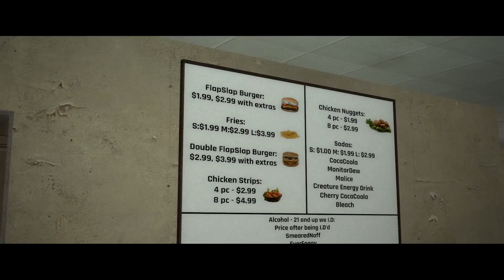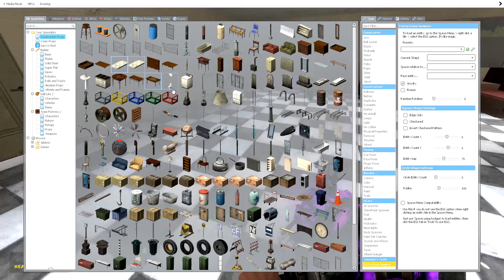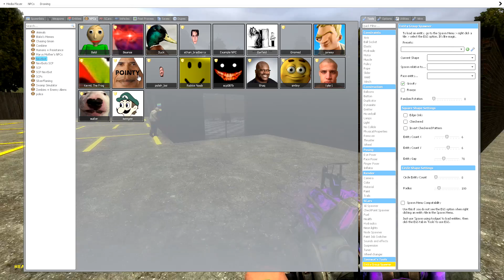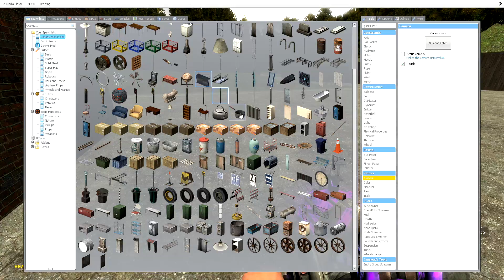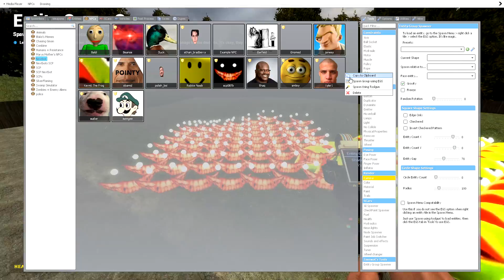NEXTBOTS INVADE RESTAURANT! - Garry's mod Sandbox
JOIN THE NOTIFICATION CLUB!